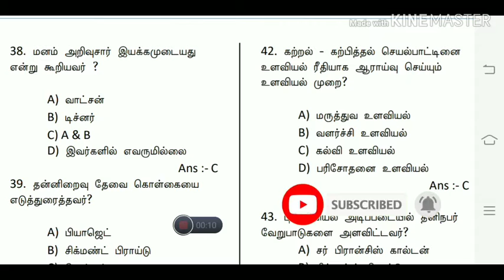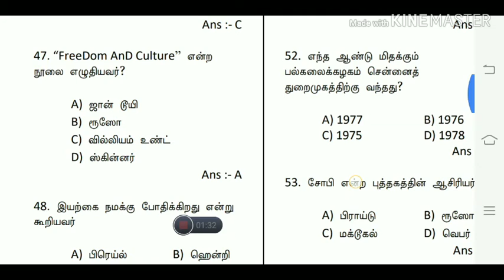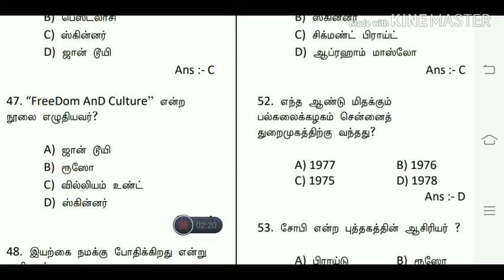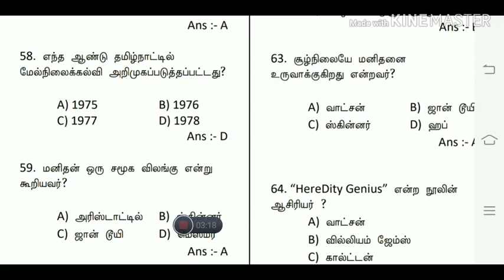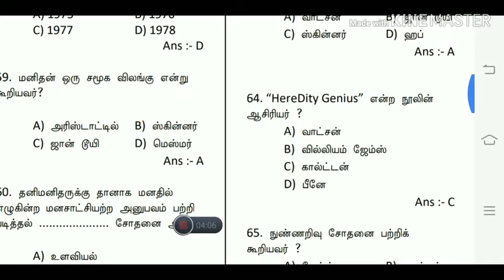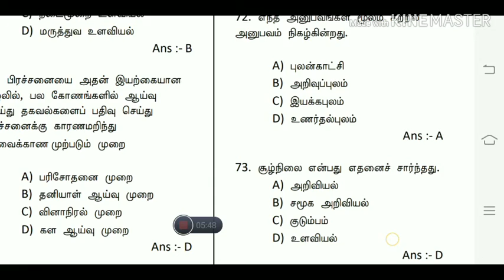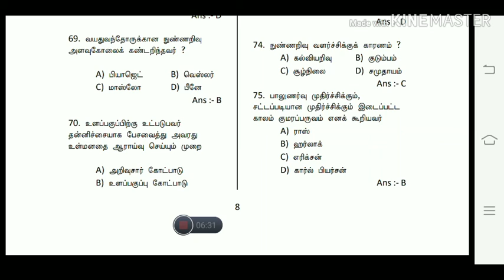Tnpsc group-4 & 2 questions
Psychological questions part -4